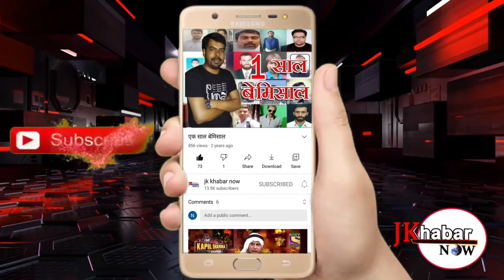District Level Exhibition cum Kissan Mela held at Poonch//JK KHABAR NOW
District Level Exhibition cum Kissan Mela held at Poonch

Department of Agriculture today organized one day District level Exhibition cum Kissan Mela under centrally sponsored scheme Sub-Mission on Agriculture Extension(SAME). District Development Commissiner Poonch Sh. Rahul Yadav (IAS) was the Chief guest who formally inaugurated the Mela. Members of DDC , Chairman BDC Mandi, Lassana, DDC Member Poonch, Lassana and District officers of the allied sectors and more than 600 farmers hailing from different villages of the District were present on the occasion. Stalls were setup by Agriculture, Horticulture, Animal and Sheep Husbandry, Sericulture, Fisheries, Handicraft and Ayush Department besides banks demonstrating scientific cultivation practices of mushroom, apiculture, soil testing and allied activities. The private companies also participated in the Mela. The latest farm machinery including Tractors, Tillers, Water lifting devices, Rain gun were displayed at the Mela site. The visiting farmers also brought more than 150 live exhibits of the crops for display of which 63 were given prizes. Chief Agriculture Officer Arvind Baru welcomed the Chief Guest and the participants and gave the detail resume of the activities of Department and highlighted the importance of the event and achievements/ schemes implemented for the welfare of the farmers by the Department during current financial year. In his address, the District Development Commissioner congratulated the farmers for their participation in the Kissan Mela and stressed upon them to come forward and avail the maximum benefits of the different schemes of the Government. He emphasized that Infrastructure Funds and Prime Minister Formalization of Micro Food Enterprises (PMFME) and FPOs are in vogue in the district by which the unemployed youth and rural masses can avail the opportunity for establishing Start-ups in the Agro-Processing ventures,